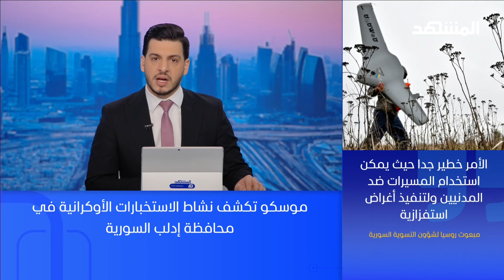روسيا تكشف عمل الاستخبارات الأوكرانية في محافظة إدلب السورية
أكد مبعوث الرئيس الروسي الخاص لشؤون التسوية السورية ألكسندر لافرينتيف أن موسكو لديها معلومات تفيد بأن موظفي الاستخبارات الأوكرانية يعملون في محافظة إدلب السورية ويزودون عناصر متطرفة بالسلاح ويدربونهم على تصنيع المسيرات واستخدامها أيضاً، مشيرا إلى أن أمر خطير جداً حيث يمكن استخدامها ضد السكان المدنيين ولتنفيذ أغراض استفزازية.